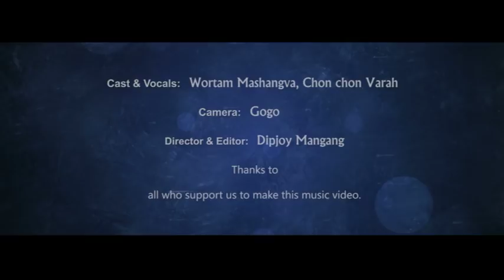Latest Tangkhul Gospel Album 2017 hits Wortam Mashangva Ft. Chon2 Varah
Wungsem Mayirnao / Marison DvD